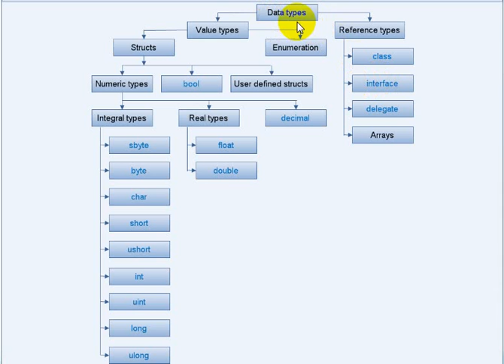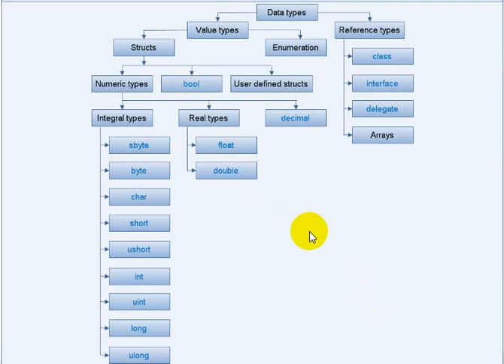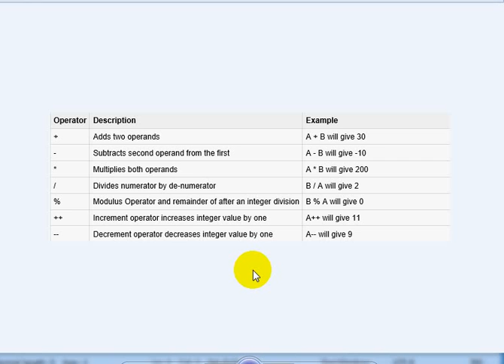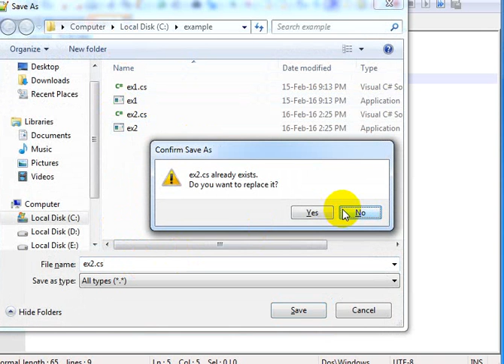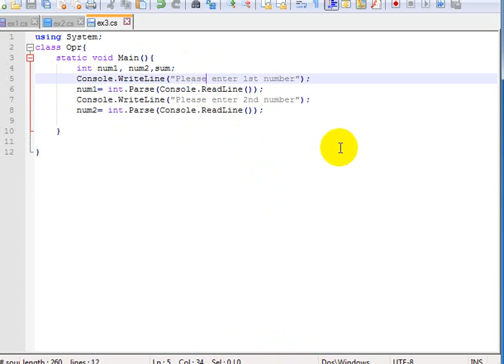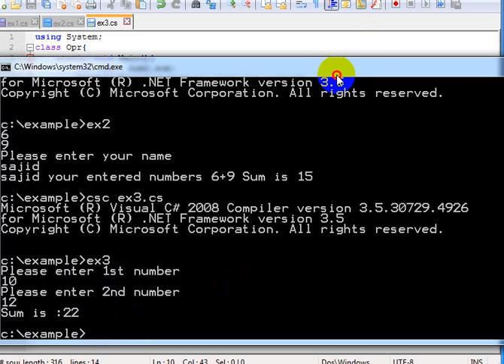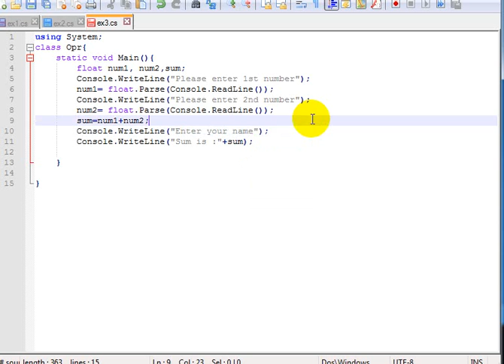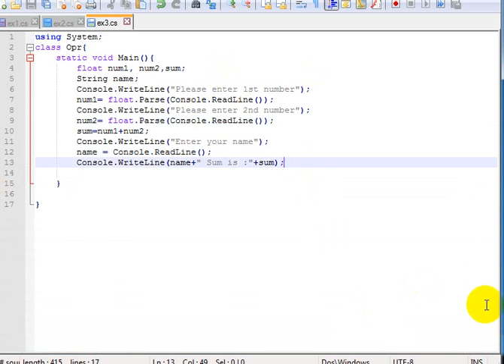05 of 50 Arithmetic Operator, input output on console in C Sharp Urdu Hindi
Series of C Sharp tutorials in Urdu and Hindi from basic to advance.